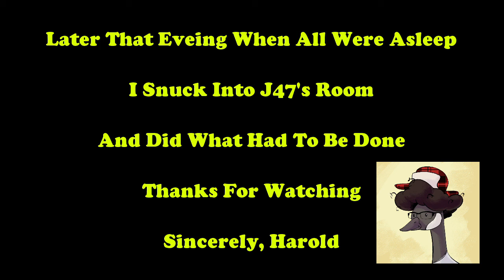Liam Vs Jake- Tekken Tag Tournament 2- Igloodome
Liam & Jake Relive Some Of Their Childhood...